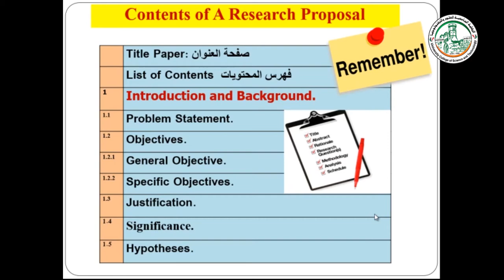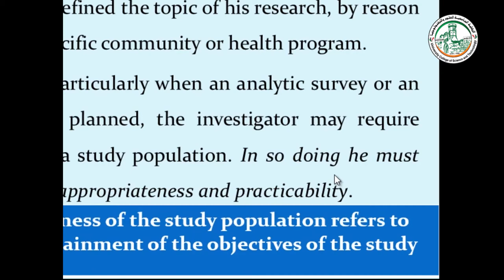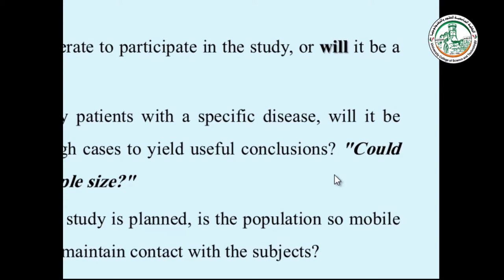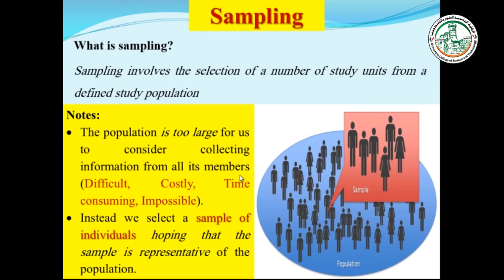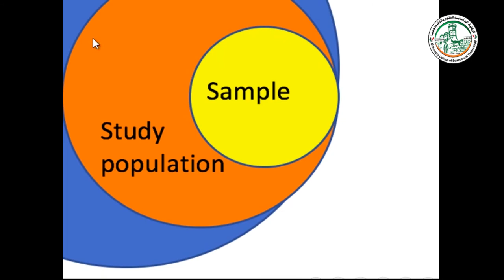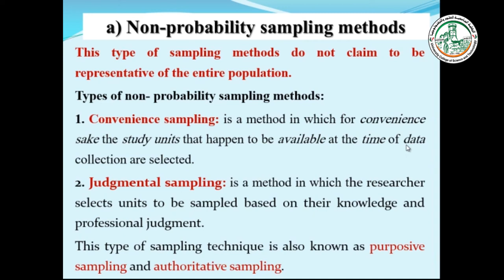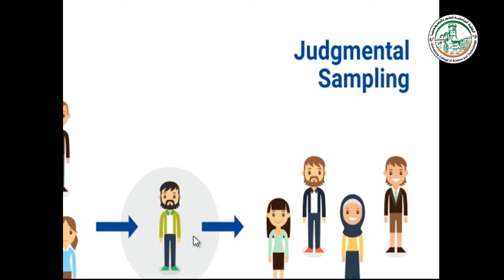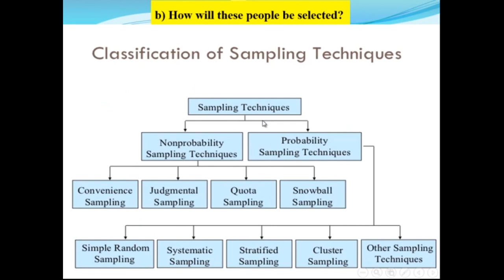المحاضرة الحادية عشر مجتمع الدراسة و طرق الاعتيان